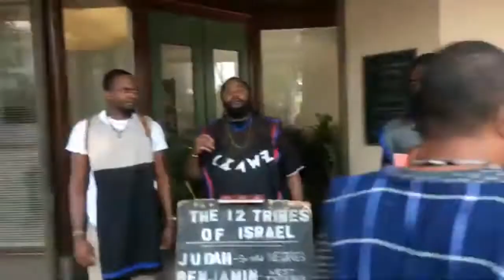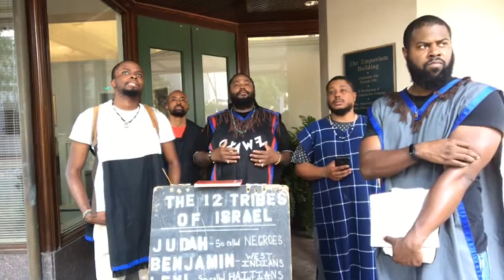New Management On the Earth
2 Peter 3:13 “13 Nevertheless we, according to his promise, look for new heavens and a new earth, wherein dwelleth righteousness.”